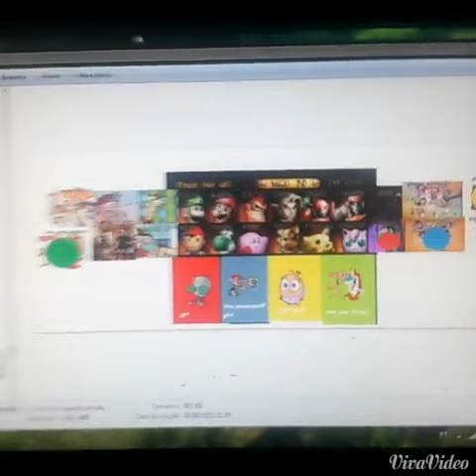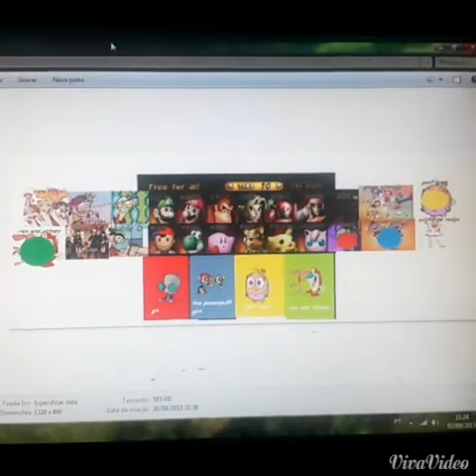Super smash bros n64 character marielle dias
Super smash bros n64 character